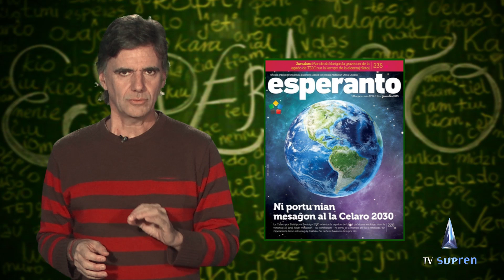Esperanto em 3 minutos: Uma língua auxiliar neutra para todos os povos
Curiosidades do Esperanto, em 3 minutos, com Alejandro Cossavella, músico e esperantista argentino.